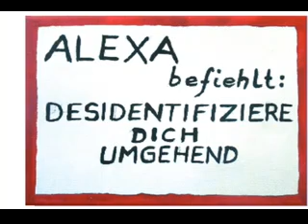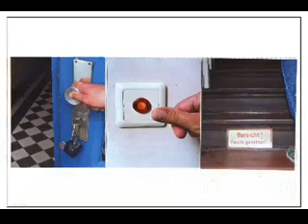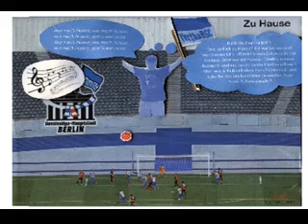Volksgalerie verlost 77 Kunstwerke Zuhause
77 Kunstwerke werden an 77 Künstler verlost